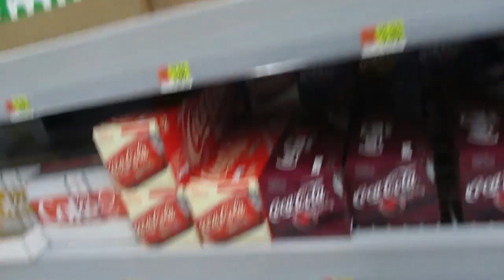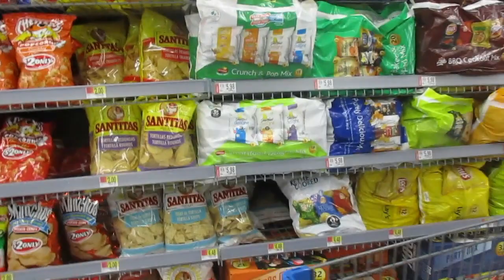Ep.24 Last meal Fried Chicken/ Cooking Show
Dropped the kids off at the water park, and I show yall my fried chicken recipe.